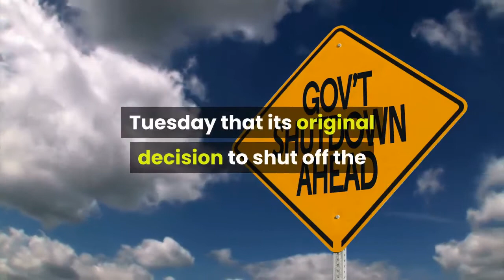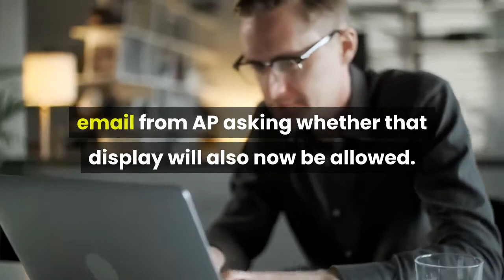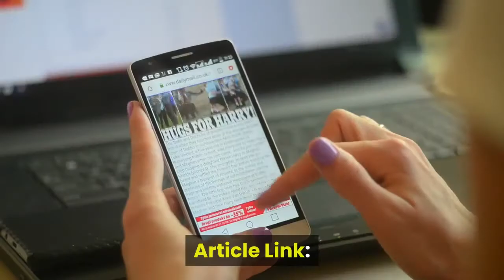Lindsey Buckingham's Wife Files for Divorce After 21 Years of Marriage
Lindsey Buckingham and Kristen Messner are calling it quits. The former Fleetwood Mac singer and guitarist's wife of more than two decades filed for divorce on June 2 in Los Angeles, ET can confirm. The pair tied the knot in 2000. Buckingham, 71, and Messner, 50, share three children, William, 22, Leelee, 21, and Stella, 17. In a 2011 interview with the Las Vegas Review Journal, Buckingham discussed how he waited "a long time" to meet Messner."I had a lot of crazy girlfriends, and a lot of that was just an outgrowth of the lifestyle we were all leading," he said. "I did see a lot of friends who were parents and spouses -- back in previous decades -- who weren’t really there and kind of screwed up their kids, and were not there for their family situations. So I waited and I was lucky enough to meet someone relatively late" in life. Buckingham's divorce news followed the announcement of his upcoming solo album, which is due out September 17. The musician plans to go on a solo tour in promotion of the self-titled album this fall and winter. RELATED CONTENT:Christina Haack on How She's Moving Forward Amid Divorce (Exclusive)Lisa Marie Presley and Michael Lockwood Are Legally DivorcedPregnant Erica Mena Files for Divorce From SafareeRelated Gallery